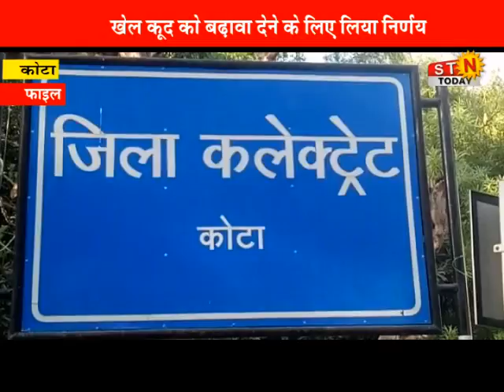06 Sept. 2021 @ news # कोटा - अब ले सकेंगे स्विमिंग पुल का आनंद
06 Sept. 2021 @ news # कोटा - अब ले सकेंगे स्विमिंग पुल का आनंद